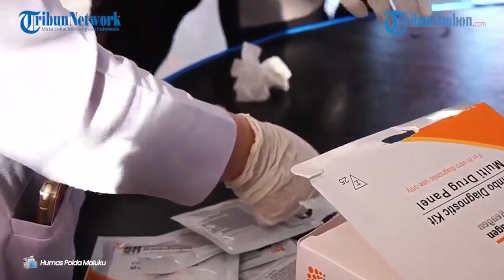Cegah Penyalahgunaan Narkoba, Polda Maluku Gelar Pemeriksaan Urine Ratusan Personel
OA,Laporan Wartawan TribunAmbon.com, Maula M Pelu
AMBON, TRIBUNAMBON.COM - Polda Maluku melakukan pemeriksaan urin terhadap ratusan personelnya di Tribun Lapangan Letkol Pol Chr Tahapary, Kota Ambon, Senin (29/1/2024).
Langkah itu dilakukan untuk menjaga dan menghindari penyalahgunaan Narkoba di lingkungan Polda Maluku.
Tenaga medis Bidang Dokter dan Kesehatan (Biddokes) Polda Maluku turut terlibat melakukan pemeriksaan urin ratusan personel ini.
Wakapolda Maluku, Brigjen Pol Stephen M. Napiun Mengatakan pemeriksaan ini bukan berarti memvonis para peserta terindikasi pengguna narkoba.
Namun, langkah ini perlu dilakukan sebagai bentuk pengawasan.
Wakapolda juga mengingatkan kepada seluruh personel yang sementara mengonsumsi obat-obatan medis, agar menyampaikan kepada tim pemeriksa sebelum diambil urinenya.
Adapun kegiatan ini merupakan hal rutin dilaksanakan di Polda dan Polres jajaran untuk mencegah keterlibatan anggota dalam penyalahgunaan Narkoba.(*)